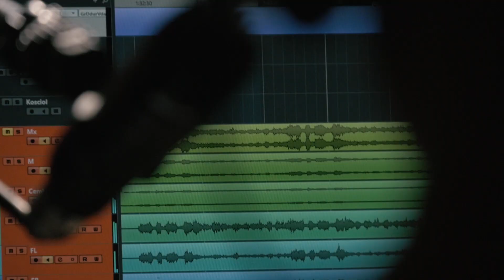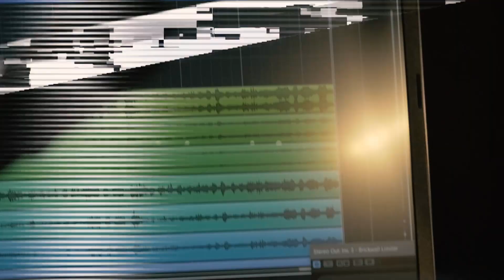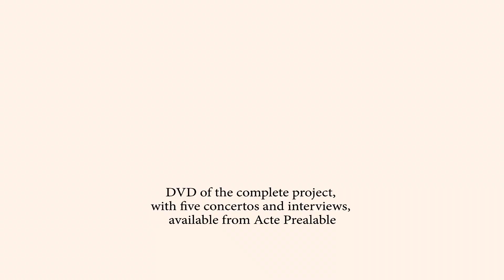GRAUPNER PROJECT - The making of the movie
“Christoph Graupner - viola d’amore and more”

Full length film available from:
Acte Préalable

Producer - Marcin Murawski
Script, Director - Anna Kochnowicz-Kann
Director of Photography - Mirosław Kubiak
Art Direction - Małgorzata Łoza-Lipszyc
Cameras - Adam Kubiak, Paweł Rybarczyk
Sound - Waldemar Korzyb
Lights - Adam Kubiak
Editing, post-production, graphics - Tomasz Jarosz
Additional camera work - Ang Seow Wei
Recording engineer, mastering - Grzegorz Stec
Management - Magdalena Wolińska
Consultant - Malcolm Henbury-Ballan

Soloists- Donald Maurice (viola d’amore)
   with Marcin Murawski (viola) and Ewa Murawska (flute)

Orkiestra Ars Longa of Poznan
Conductor - Eugeniusz Dąbrowski

1st violin:
Adrianna Fanslau (concertmaster), Aleksandra Rorot, Maria Gzyl
2nd violin:
Jan Bałaban, Julia Michalik, Ewelina Kiszczak
Viola:
Michalina Matias, Marianna Kalicka, Aleksandra Ruciak
Cello:
Karolina Napiwodzka, Szymon Walenciak, Natalia Błaszkiewicz
Double bass:
Klaudyna Michalska
Cembalo:
Dagmara Tyrcha and Maria Kaczmarek